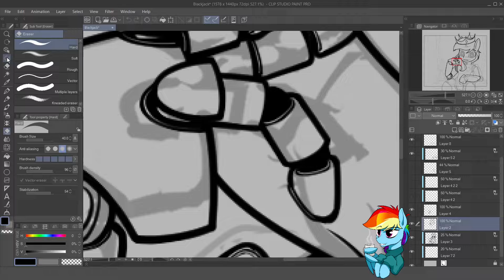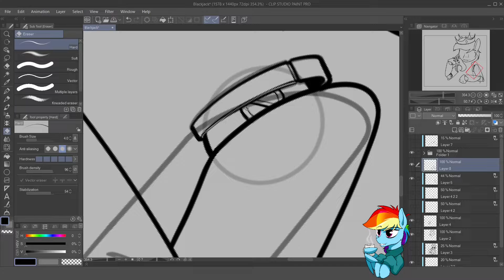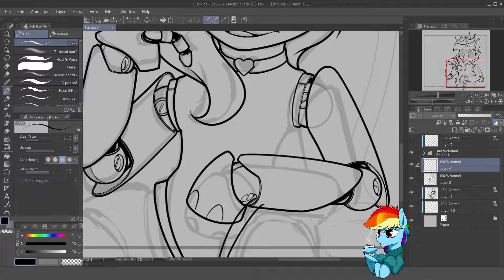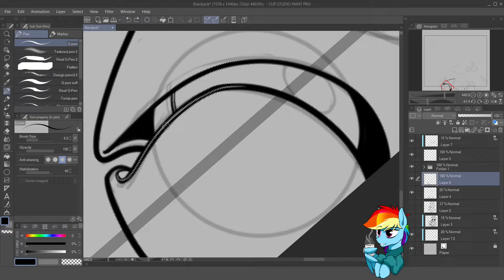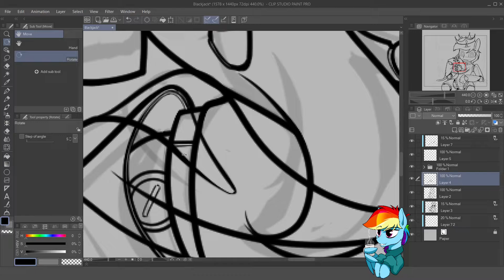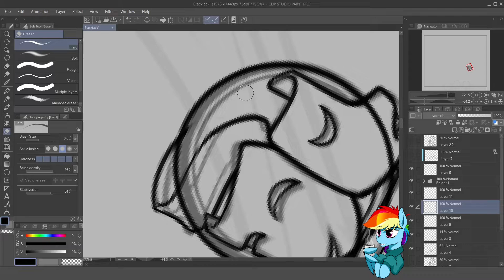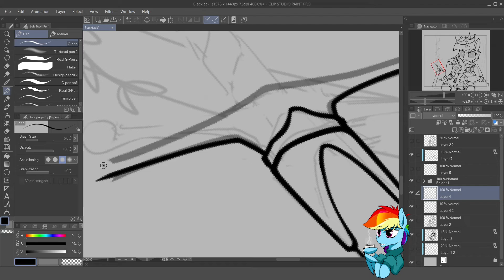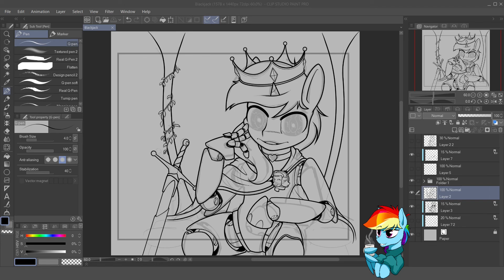BlackJack #2 [2022-11-04]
Speedpaint BlackJack #2
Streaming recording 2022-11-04